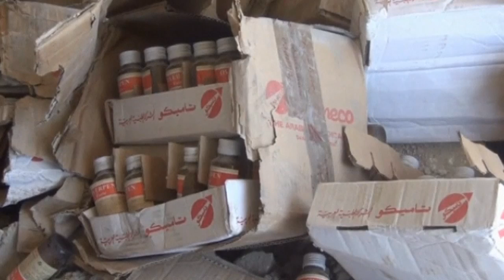Free Syrian Army raids Eastern Ghouta Tameco drug factory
The Free Syrian Army says it has taken control over the Tameco pharmaceutical plant in the Eastern Ghouta region, near Damascus. The factory had previously been used as a military base by forces loyal to Syrian President Bashar al-Assad and the Free Syrian Army said they needed to salvage boxes of medicines for local citizens.

Abu Mohammed, a FSA field commander said: " The purpose of this raid was to capture all the thugs who were inside, and to obtain medicine which will enable us to break the siege enforced by the regime on the Eastern Ghouta." Report by Sarah Kerr.

FUNNY: Betty White stars in safety video for Air New Zealand